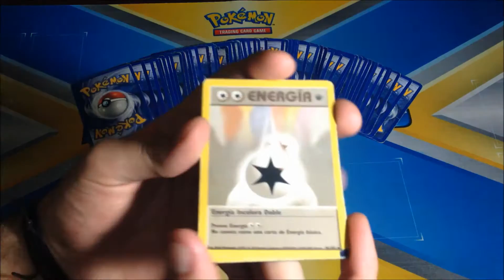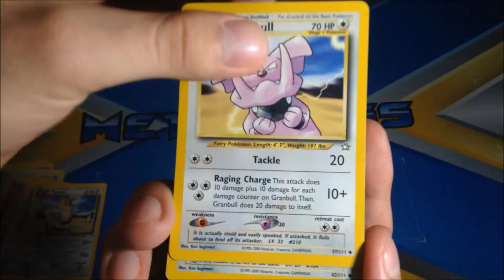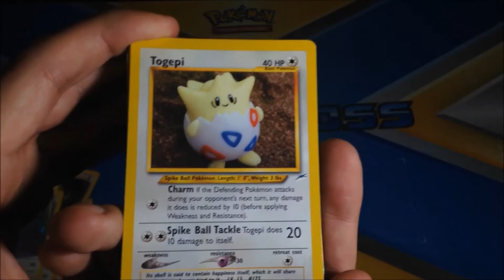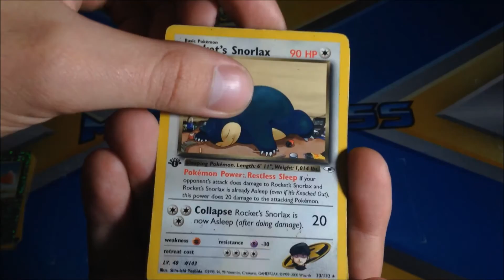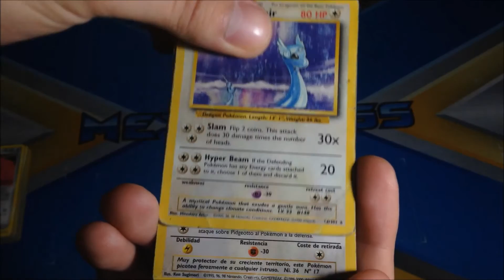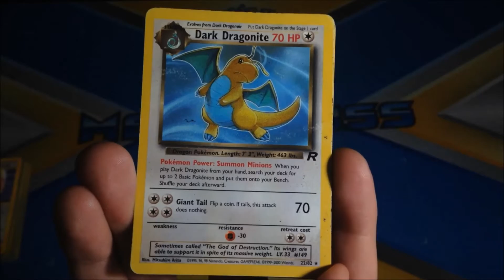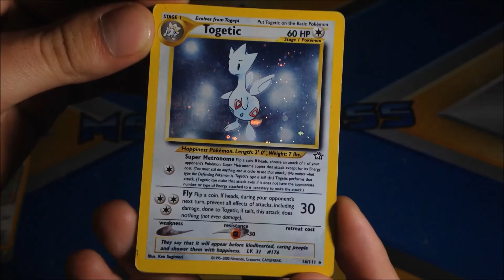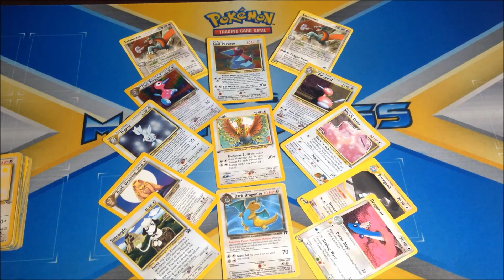Volviendo al Pasado | Cartas Pokémon Antiguas | Hoy el Tipo Incoloro + Códigos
Hoooola chicos !

Aquí ElGuaje07 en un nuevo y último vídeo para cerrar la miniserie de "Volviendo al Pasado" con la revisión de la colección de Paulo César y su hermano quienes son los absolutos dueños de esta gran cantidad de cartas.

Hoy como verán es el tipo incoloro y la verdad es que quiero agradecer el apoyo que tuvo, ya que logré evocar algo de nostalgia en las personas que alcazaron a jugar este tipo de formato a principios de los años 2000.

Dejen un like, un comentario para saber que les pareció y recuerden que todos los comentarios participan por códigos para el TCGO de Pokémon !! Así que anímense a comentar !!

Habrá vídeo el sábado también así que esta semana tendremos tres videos por primera vez. De a poco iremos llenando el resto de días para que tengan contenido mas diario que semanal.

Muchas Gracias por el apoyo chic@s !